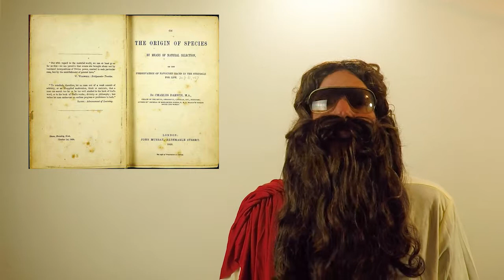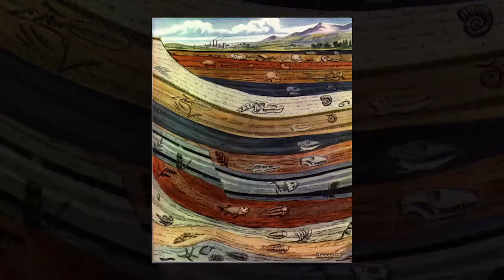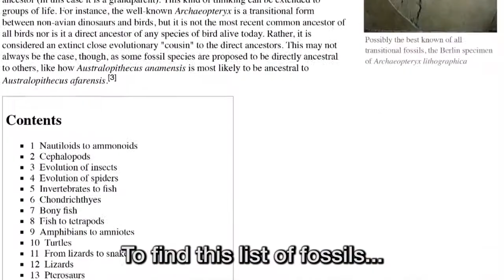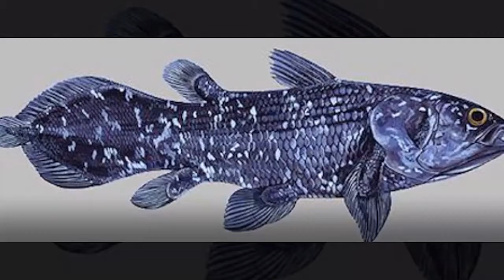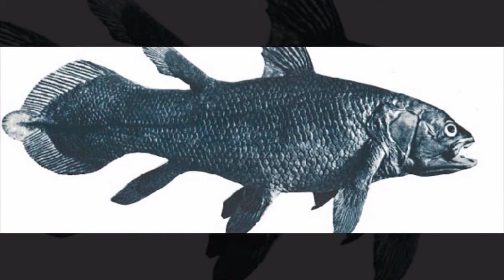Pt. 3 - Debunking "Evolution: Destroyed"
Featuring the hit single "We've Got Feces!"

Original Video "The "Theory of Evolution" Completely Destroyed!